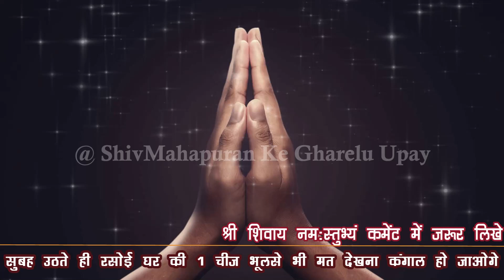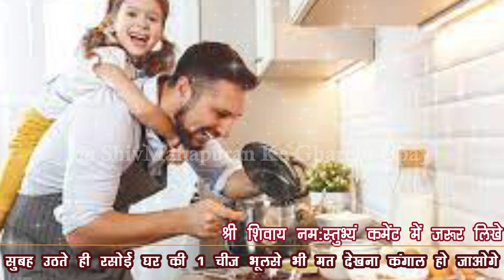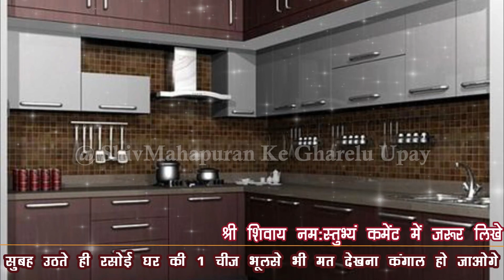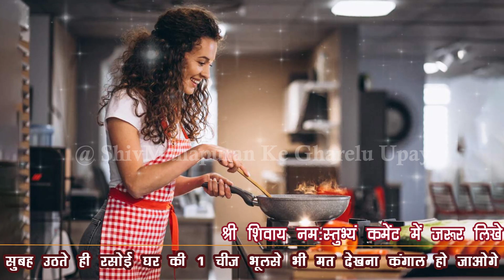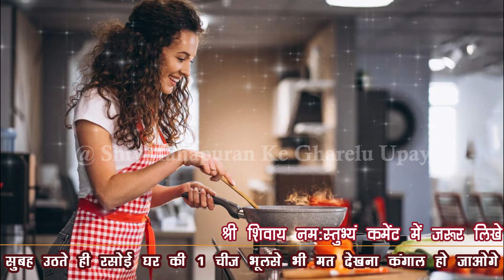Vastu Shastra सुबह उठते ही रसोई घर में यह 1 चीज भूलसे भी मत देखना आप कंगाल हो जाओगे - Vastu Tips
Vastu Shastra सुबह उठते ही रसोई घर की 1 चीज भूलसे भी मत देखना कंगाल हो जाओगे - Vastu Tips

वास्तुशास्त्र में रसोई घर में सकारात्मक उर्जा बनाए रखने के लिए कई महत्पूर्ण उपाय बताये गये है जिससे घर सुख समृद्धि आती है और माँ अन्नपूर्ण प्रसन्न रहती है.